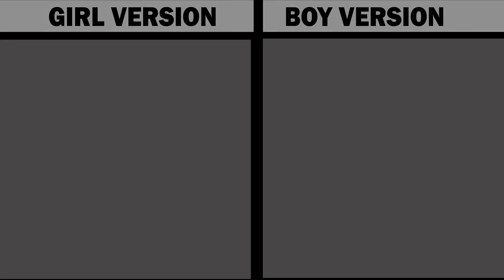My Hero Academia Gender Swap | Deku Nation | BNHA | MHA | My Hero Academia Season 5 | Episode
*Comment what you guys think

k bye